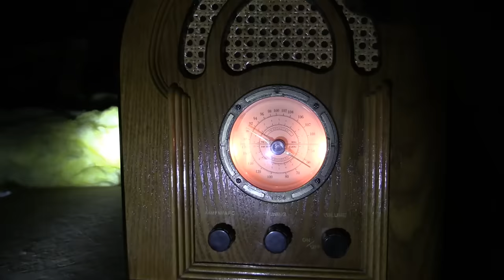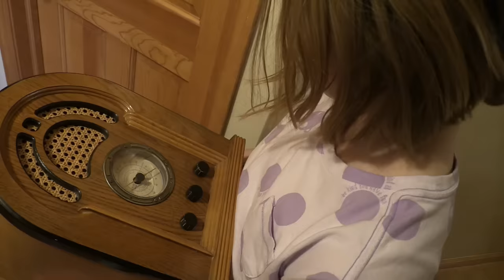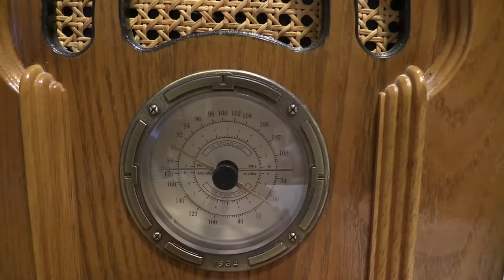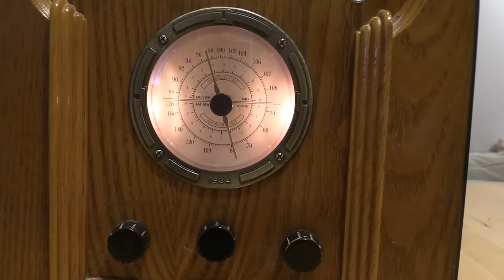THE HAUNTED RADIO.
WE DARE YOU TO WATCH THIS ALONE!  In this creepy video, Jillian and Addie hear strange music coming from their attic, they discover an antique radio that just might be haunted!  Fans of Goosebumps, Stranger Things, So Weird, Creeped Out and Scary Stories to Tell in the Dark will love this!

Music adapted from "I Wish There Was A Wireless To Heaven" by Iriving Kaufman, 1922.